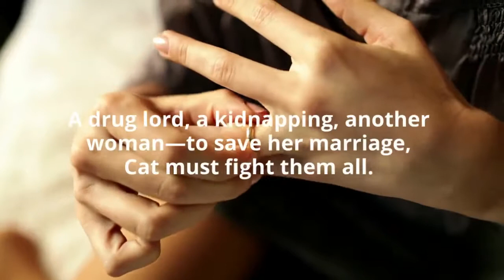The Lies Between Us: A Psychic Romantic Suspense (Deadly Secrets Book 4) by Cynthia Cooke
The Lies Between Us is the fourth book in the exciting Psychic Romantic Suspense Series -- Deadly Secrets!

Undercover FBI agent, Tom Phillips, is building a case against a known drug lord, but his confidential informant has disappeared. He’s captured trying to rescue her and loses all hope until his wife does the unthinkable…

Cat’s husband is missing. To find him, she must break her promise. Hiding her extraordinary abilities is no longer an option. Tom’s been keeping secrets, and it’s put them all in danger. It’s time he discovered who she is, and what she is capable of.